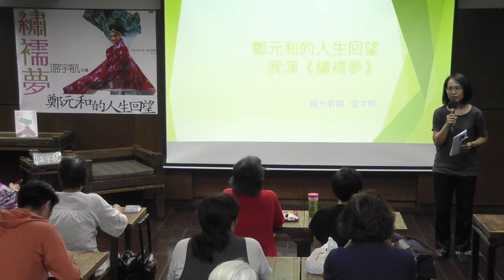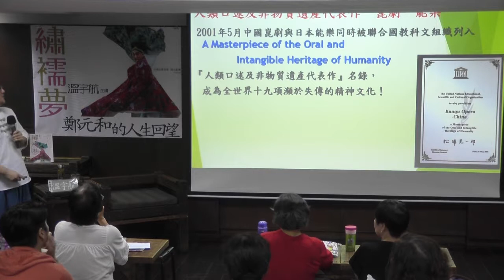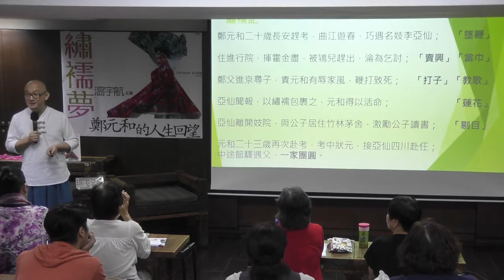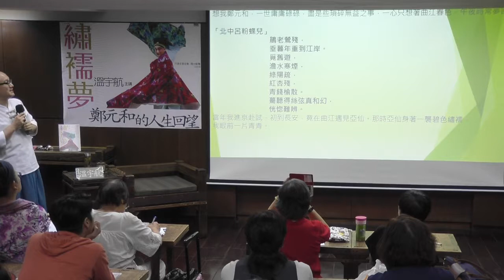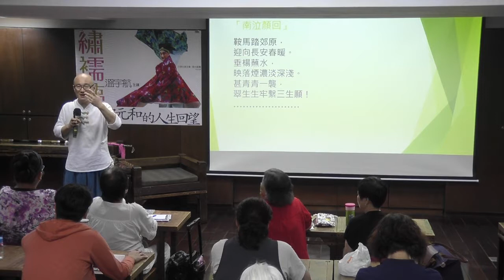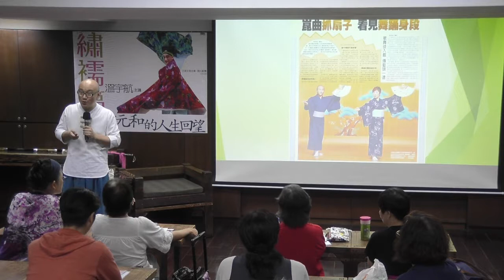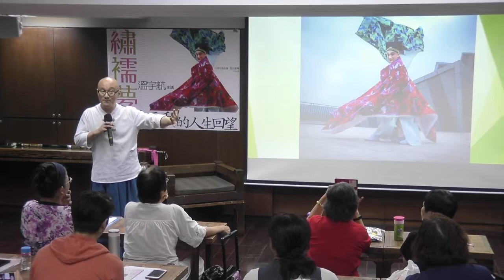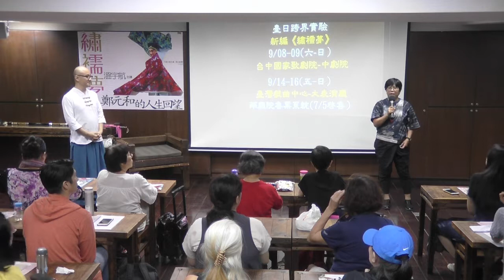溫宇航主講--《繡襦夢》│鄭元和的人生回望│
「松風」裡的主要人物是「等待的女人（待つ女）」，強大的愛情讓自己徘徊在生死的輪迴當中。
「繡襦記」裡等待的卻是男人，為自己愛情的弱小無力感到悔恨。
亡者追憶舊情，為情所困，托物寄情，一場關於衣服、愛情與死亡之間的情感詮釋，
當崑曲與舞踊、三味線相遇，流傳數百年的台日古典藝能一期一會，
而此交會指向某種難以言喻的、無法道盡的文化秘密。
在台日跨國跨界共同製作《繡襦夢》即將演出之際，洪建全基金會與國光劇團合作，特別策劃這場講座，邀請京崑表演藝術家-溫宇航老師，談「鄭元和的人生回望」。
溫宇航老師是國光劇團當家小生，師承多位崑劇名家，誠摯邀約喜愛文學與藝術的朋友一同來參與。